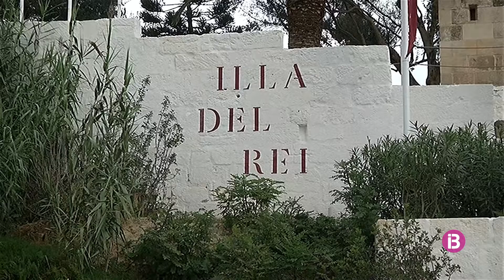Les obres del projecte ‘Port Maó, port sostenible’ començaran els pròxims mesos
En la primera fase d'aquestes obres es millorarà l'enllumenat, es crearà una zona d'elements esportius a s'Hort Nou i s'adequarà la rampa d'accés a l'Illa del Rei